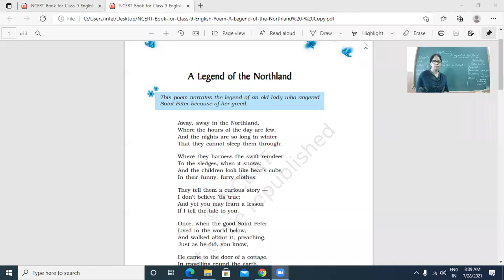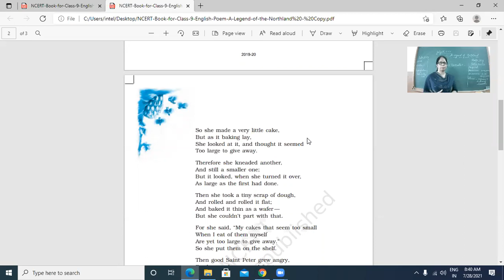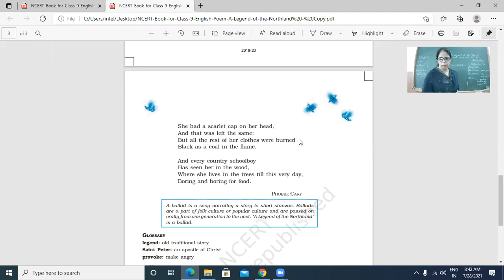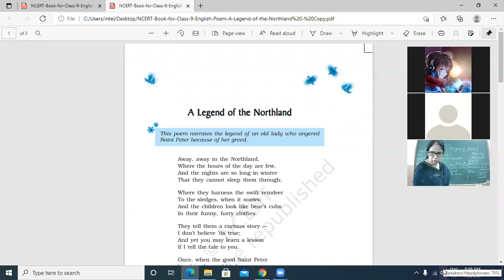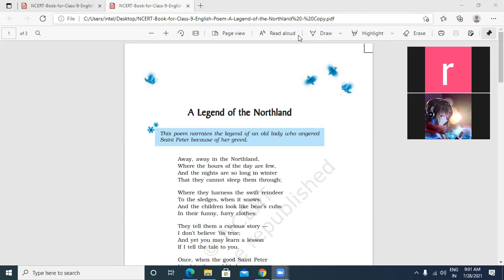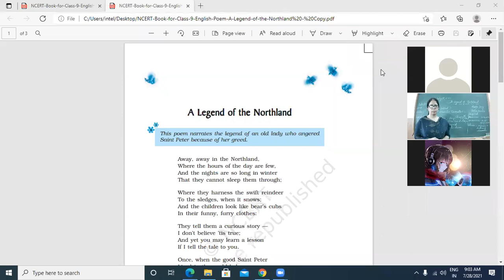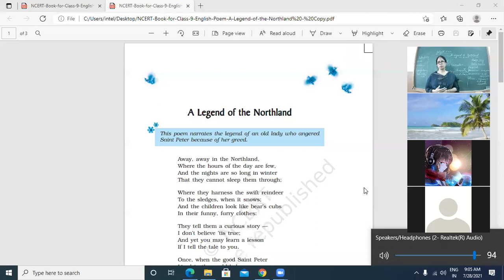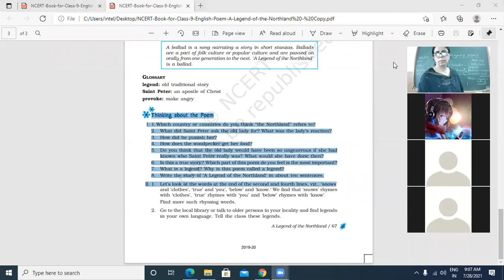28-07-2021 IX-C LEGEND OF NORTHLAND INTRODUCTION